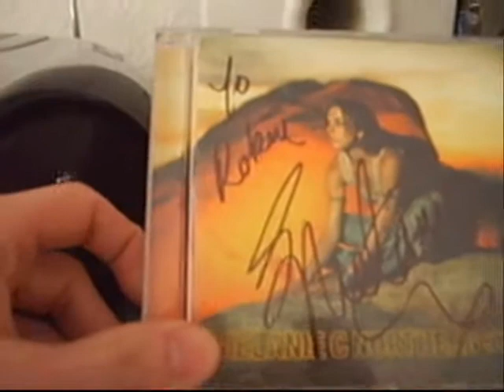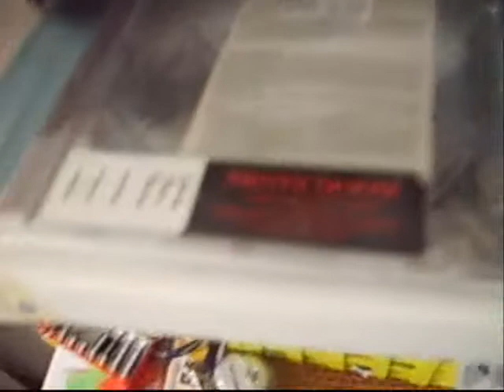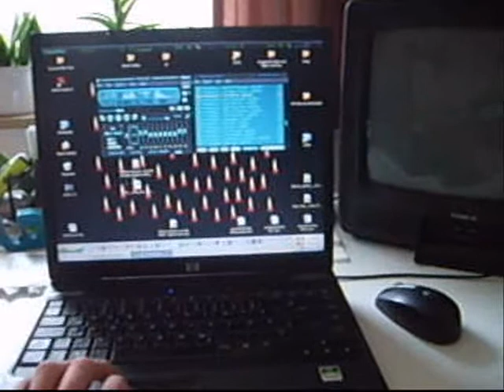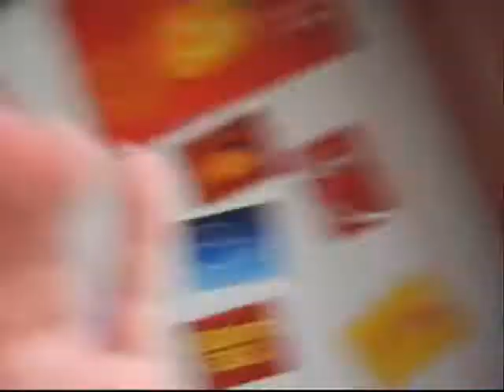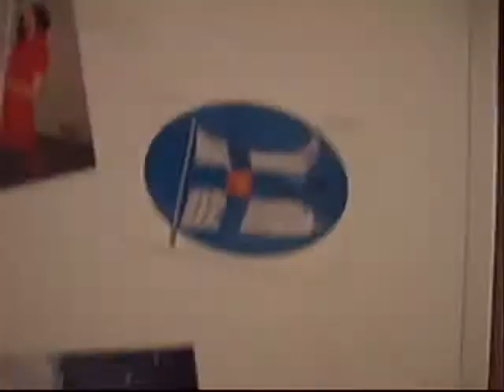reupload: HIMzone666 Vlog II - Welcome to... my Crib - part II